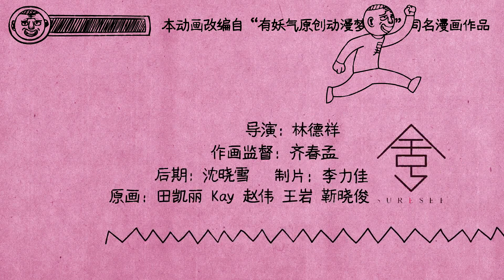《菊叔5岁画》（未删减版）第27集： 来来来，我有个好消息告诉你|U17